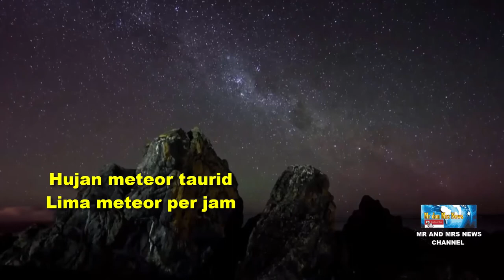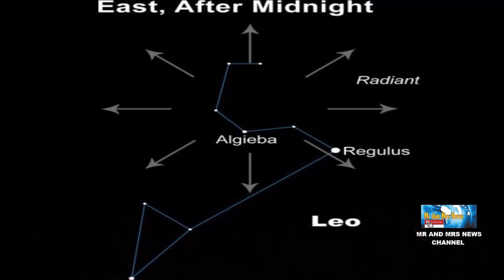HUJAN METEOR BULAN NOVEMBER 2021, HUJAN METEOR TAURID DAN HUJAN METEOR LEONID